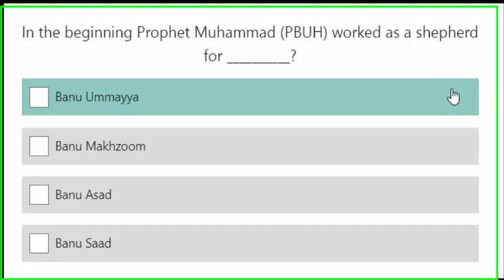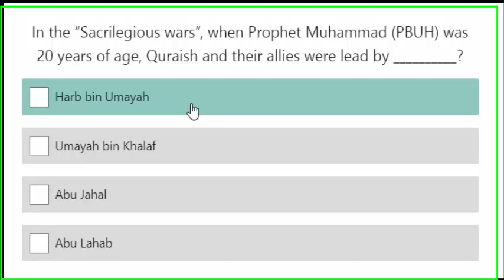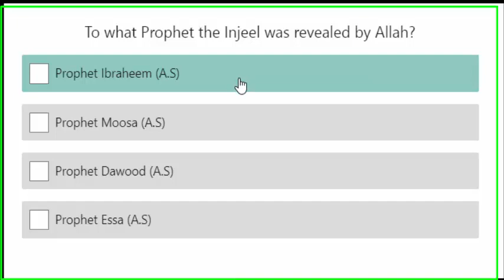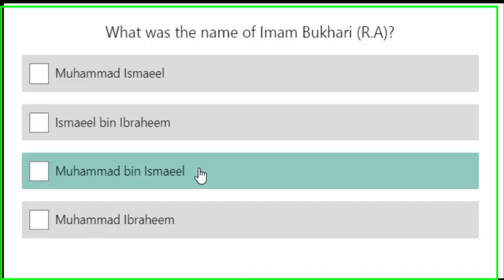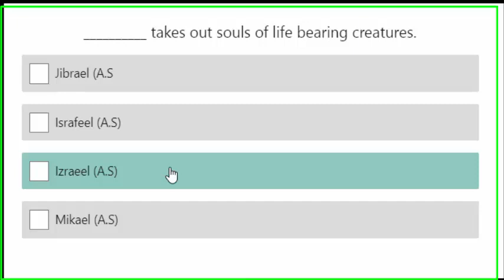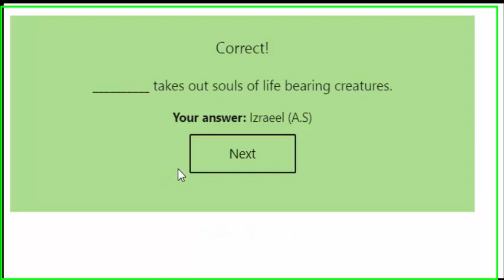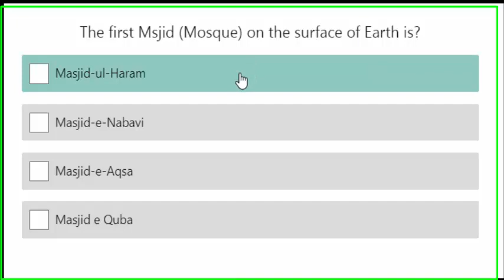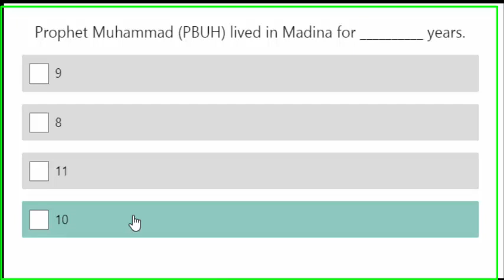Islamiat Repeated Mcqs | IBA Sukkur Screening Test | Best Islamiat Knowledge | NTS | FPSC | SPSC